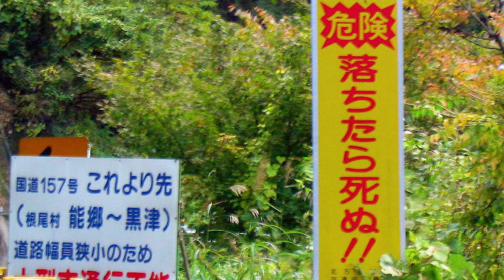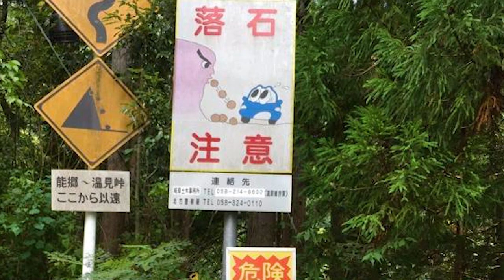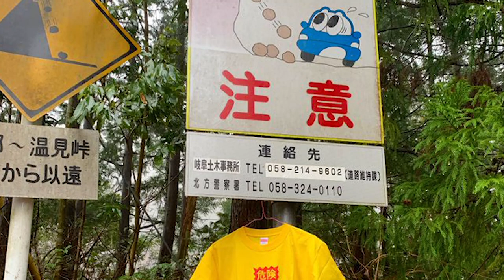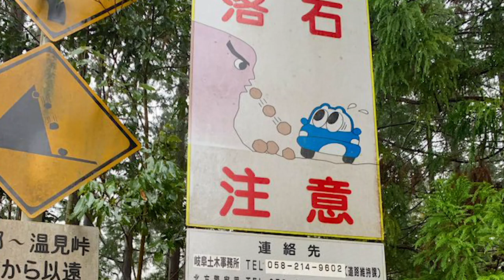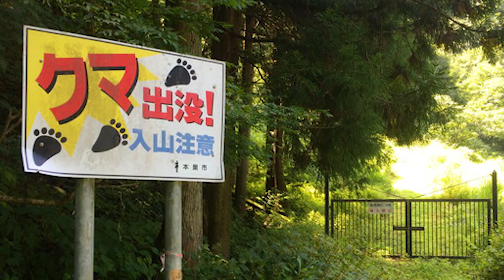Japan Off The Beaten Track: The Most Dangerous Road in Japan?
This road is considered by many to be one of, if not the worst road in Japan. Why, and how did a simple sign make it so famous?